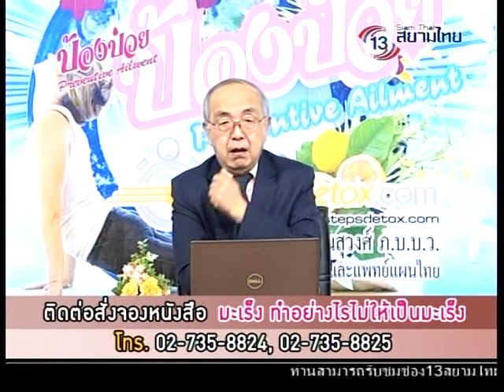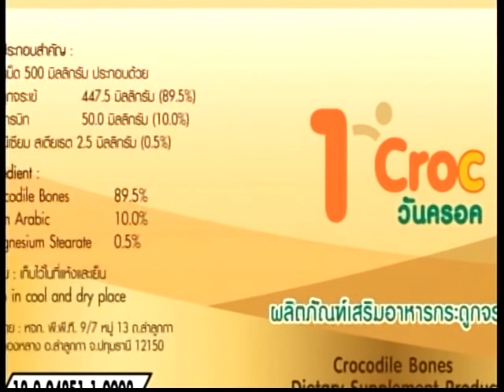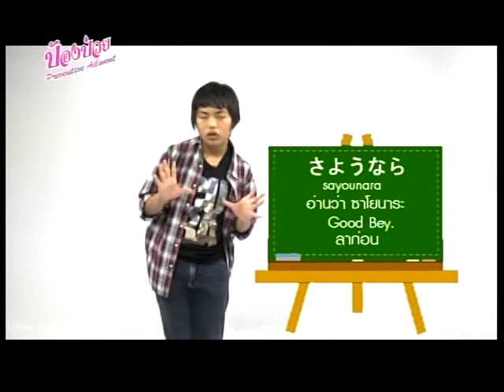ป้องป่วย 26-09-57